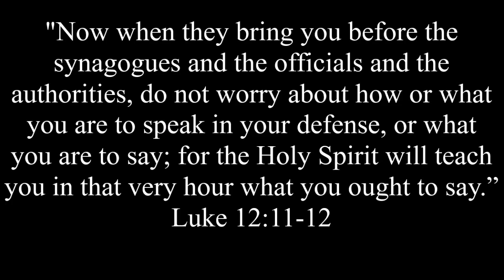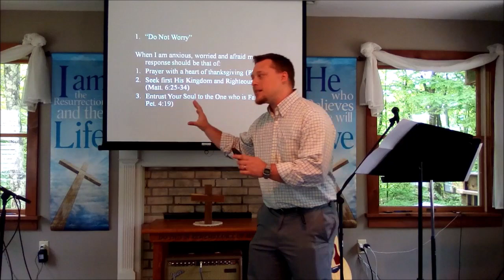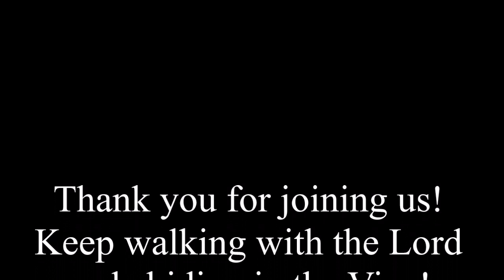"Holy Spirit Will Teach You"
Luke 12:11-12
Pastor JJ Meyer
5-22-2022